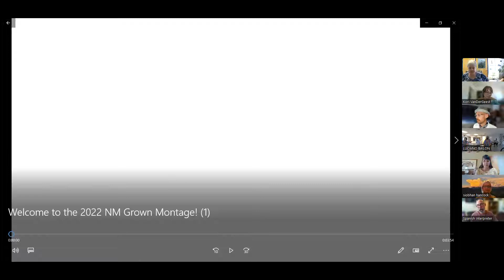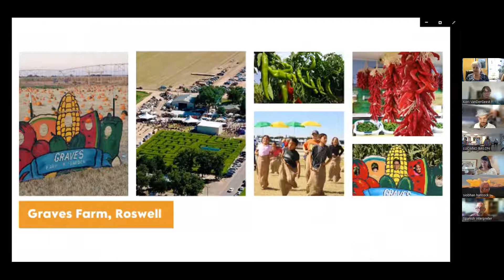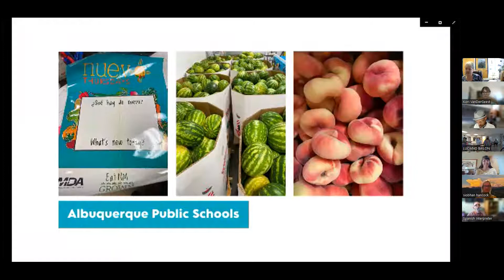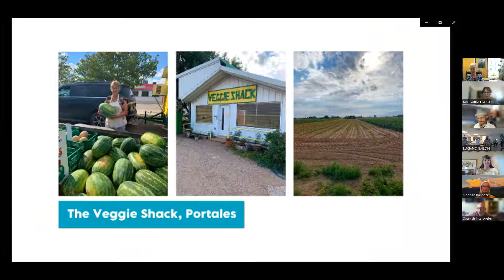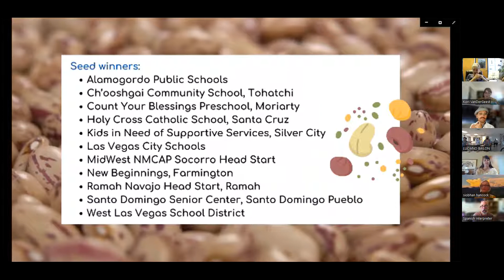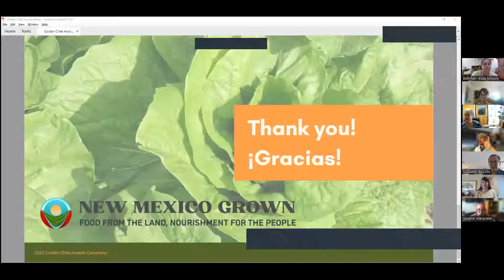2022 Golden Chile Awards Ceremony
Join us as we celebrate the NM Grown leaders in preschools, schools, senior centers, and farms across our state! In this full recording of the awards ceremony, we hear from those leaders about the impact that NM Grown has had on their communities.